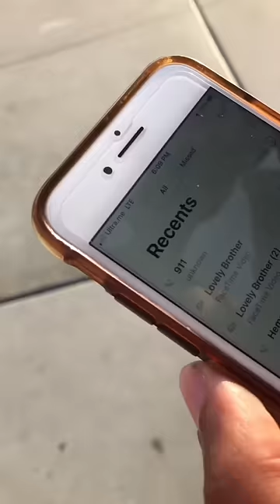Wait for it… 😱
👕👇🏼 GET TWINS MERCH 👇🏼👖

👆🏼 Limited edition 👆🏼

Thanks for all your love & support, FAM ❤️👬🇷🇺